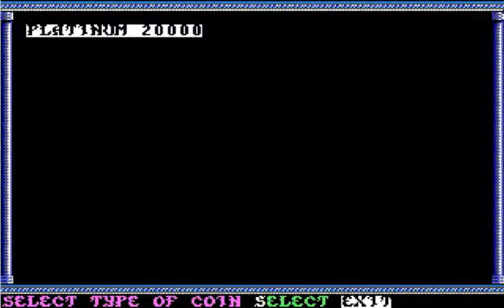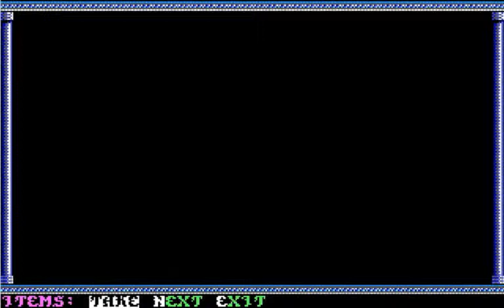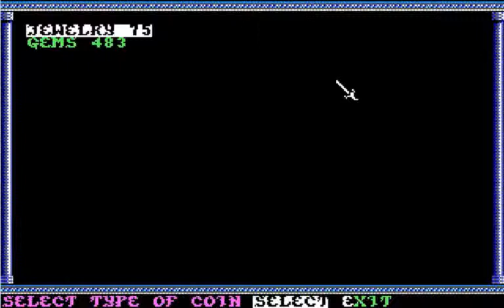Let's Play Secret of the Silver Blades 44 - A Little "Muscular Diplomacy"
Recorded with BB Flashback Pro.
Game published 1990 by SSI (Gamefest CD-ROM compilation published 2001 by Interplay).
Reluctantly fighting our way past one more Frost Giant guard post, our party finally reaches the Frost Giant King's throne room.  Upon defeating Black Circle forces & their Fire Giant "muscle" in a two-wave battle, the Frost Giant King is finally convinced that we are not Black Circle henchmen ourselves, and gives us the best bits of his treasure (without ginormous piles of platinum pieces, for once!).  At this point, the remainder of the Frost Giant village becomes unexplorable - but we earned so many XP for establishing our "good guys" credentials with the Frost Giant King that we don't really mind missing out on the rest of the village.  ;)